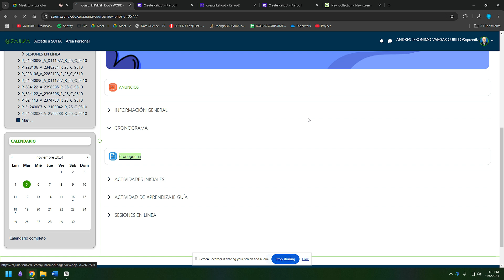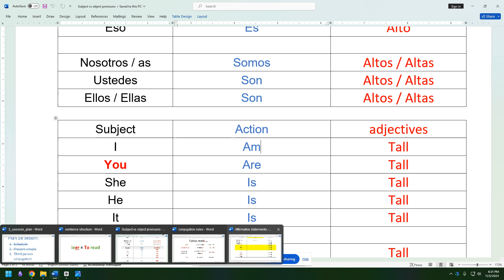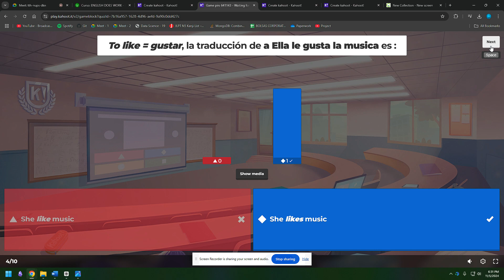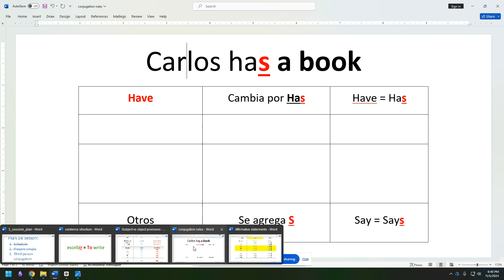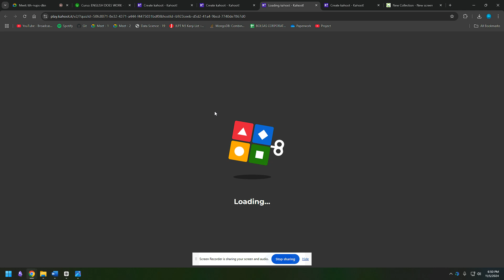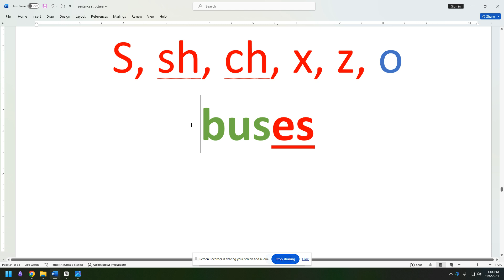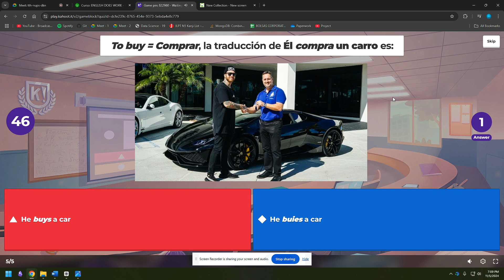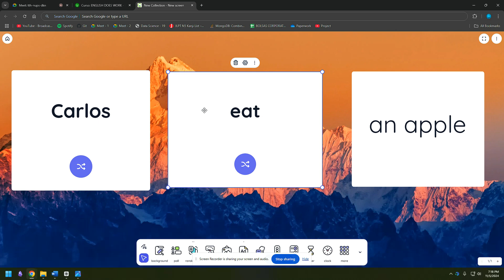English does work level 1 first online session - Week 3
First session week 3 for the English does works level 1 course